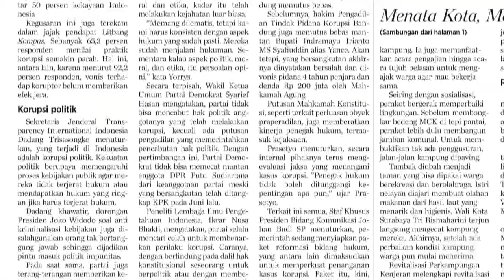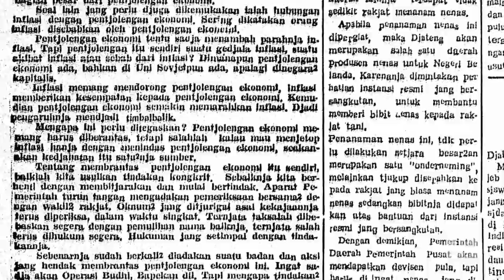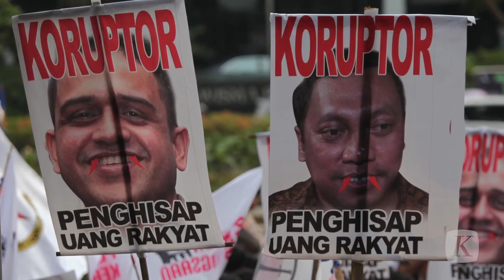Kemenangan Lobi Koruptor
Semangat menggelora memerangi korupsi sejak 1998  mulai kedodoran.  Lambat tetapi pasti bangsa ini sepertinya mulai lelah memerangi korupsi.

Versi cetak artikel ini terbit di harian Kompas edisi 14 September 2016, di halaman 6 dengan judul "Kemenangan Lobi Koruptor".